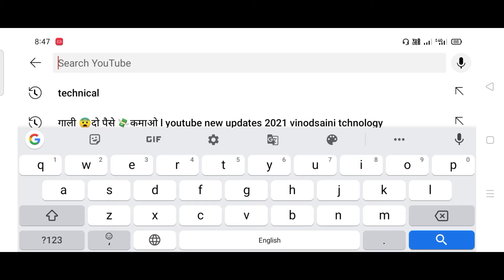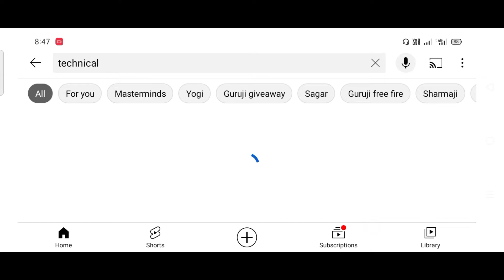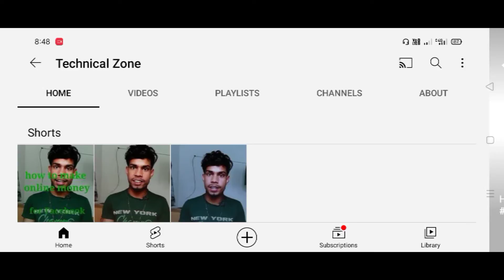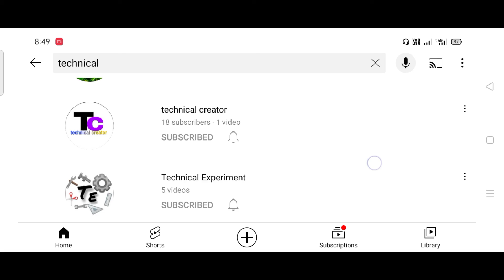Subscribe Kaise Badaye l How To increase Subscribe l New Trick Subscribe Kaise Badaye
राम राम दोस्तों आप सब का स्वागत है हमारे  YouTube channel Vinod Saini Technology  मैं